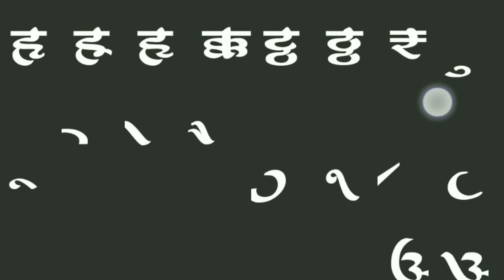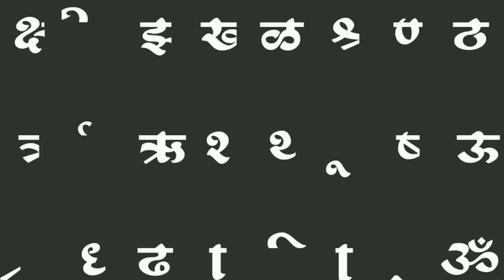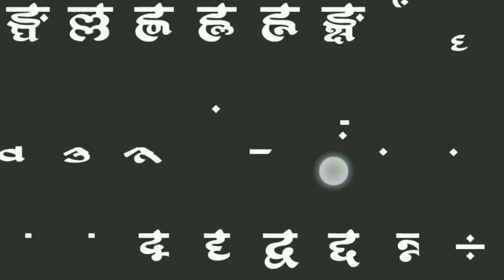DGFont 034 Calligraphy font | 99₹ | PixelLab, Picsart, Unicodepad, Photoshop, CorelDraw, PC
DGfont 034 Marathi / Hindi Calligraphy font for mobile and PC

नमस्कार दोस्तों,

आज मैं आपके लिए लेकर आया हु DGFont सीरीज का नया फॉन्ट DGFont 034, ये फॉन्ट आपको 99₹ मे मिल जयेगा, इस फॉन्ट में आपको कैलीग्राफी करने एक अलग ही अंदाज प्राप्त होगा, इसमे कई प्रकार के आ के मात्रा, ई की मात्रा, उ की मात्रा ए की मात्रा, अलोम और विलोम, और हर एक लेटर के कम से कम 3 तरह के कैलीग्राफी डिज़ाइन दिए है, जिसे बस बोनिले में Unicodeपad App से और PC में BableMap सॉफ्टवेयर से कॉपी पेस्ट करना है, सारे डिटेल वीडियो के माध्यम से मेरे चैनल पर उपलब्ध है, जिनकी लिंक नीचे दी गयी है,

फ़ॉन्ट्स को इस्तेमाल करने से पहले वो वीडियोस आपको कंपलसरी देखने है तभी आपको समझ में आएगा की ये फ़ॉन्ट्स कैसे यूज़ करते है, एक भी मिनट के विडीओ मिस मत करना,

इसी फॉन्ट की तरह के इस सिरिज बाकी के फ़ॉन्ट्स भी उपलब्ध है जो की आपके लिए अवेलेबल है, सिर्फ 99 रुपये मे 1 फॉन्ट आप खरीद सकते हैं, पैकेज के लिए मेरे व्हाट्सएप पर मैसेज करे,

सूचना - विडिओ मे जैसे बताया गया है की 20 ₹ में आपको ये फॉन्ट मिलेगा, लेकिन लोग इनका गलत इस्तेमाल न करे, इस वजह से हर एक सिंगल फॉन्ट की कीमत को बढ़ाकर 99₹ रखा गया है। कृपया सहयोग करे, फॉन्ट्स को कही भी शेयर ना करे, नही तो ऐसेही आगे भी कीमत को बढ़ा दिया जाएगा,

पेमेंट ऑप्शन्स :

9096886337 (गूगल पे, फ़ोन पे, पेटियम),
UPI ID : djd3va@upi  |  djd3va@sbi

पेमेंट done के बाद सक्सेसफुल पेमेंट का स्क्रीनशॉट 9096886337 इस नंबर के व्हाट्सअप पर भेज देना है,
और फ़ॉन्ट्स की फ़ाइल पाने के लिए ईमेल ईद भेज देना है आपके ईमेल पर फ़ॉन्ट्स फ़ाइल मिल जाएगी।

Important Notice :

ये फ़ॉन्ट्स सिर्फ पर्सनल यूज के लिए है, आप इसे किसी भी सोशल मीडिया साइट या App पर शेयर नही कर सकते, या किसी अंजान व्यक्ति को दे नही सकते, ये एक कानूनन जुर्म है, यदि कोई व्यक्ति ऐसा करते मिला तो उसके खिलाफ सख्त कदम उठाये जा सकते है।

DGFonts के सारे अधिकार DGTal Editz के पास है

इस वीडियो मि दिखाए गये कैलीग्राफी इमेजेस को डाऊनलोड करने के लिए नीचे दिए लिंक पर क्लिक करे

निचे दिए लिंक पर क्लिक करके फ़ॉन्ट्स का कीबोर्ड डाउनलोड करे।

धन्यवाद!

DGTal Editz की सारी अप्डेट्स देखने के लिए नीचे दिए लिंक्स पर जाकर हमे हर जगह फॉलो करे,

DGTal Edit Social Media following links